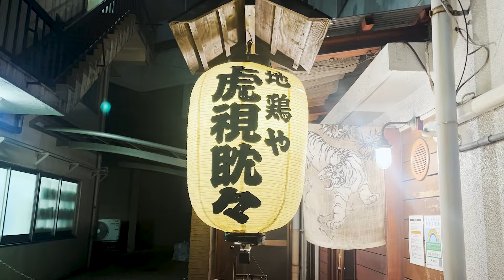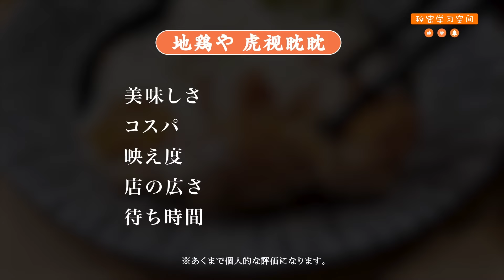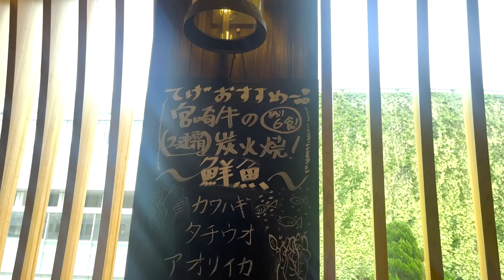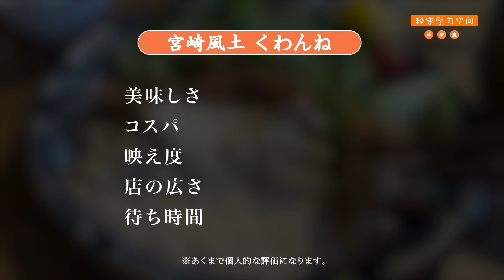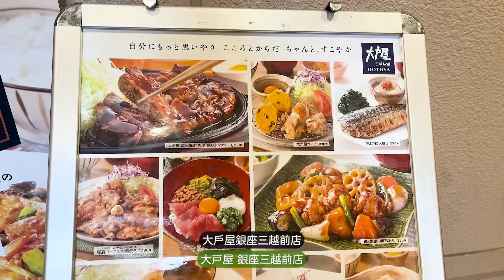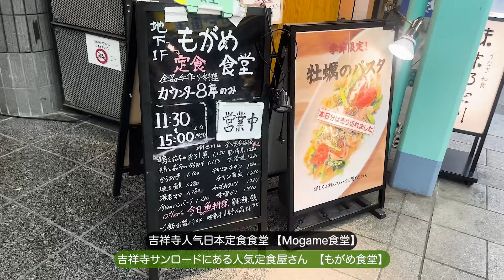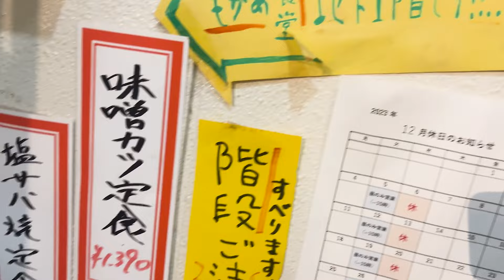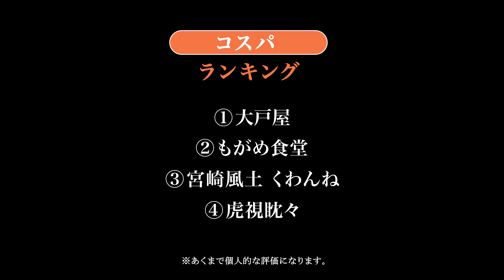①⓪【チキン南蛮人気店_食べ比べ】もがめ食堂、大戸屋、宮崎風土くわんね、地鶏や虎視眈々、チキン南蛮定食、新宿グルメ、渋谷グルメ#東京グルメ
①⓪【チキン南蛮人気店_食べ比べ】もがめ食堂、大戸屋、宮崎風土くわんね、地鶏や虎視眈々、チキン南蛮定食、新宿グルメ、渋谷グルメ

③【ティラミス超人気店】食べ比べ☕️RAD BROS CAFE、WHITE GLASS COFFEE、カフェミケランジェロ、COFFEE TALK

④【親子丼人気店食べ比べ】鳥藤 分店、日本橋ぼんぼり、焼き鳥と水炊き 烏丸、親子丼専門店○勝

⑤【仙台牛タン人気店食べ比べ】牛屋たん兵衛、たんや善次郎、牛たん炭焼利久、味の牛たん喜助

⑥【つけ麺人気店食べ比べ】五ノ神製作所、つけ麺AFURI、麺や佐市、元祖めんたい煮込みつけ麺